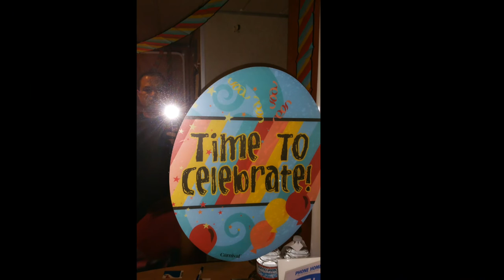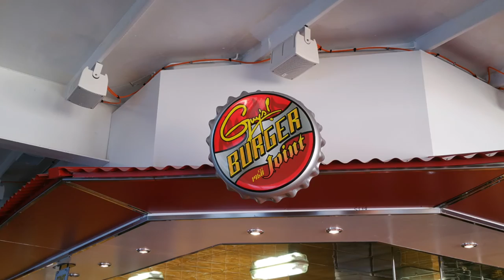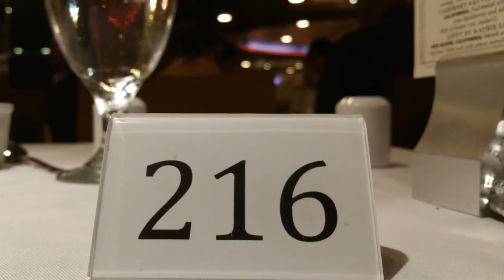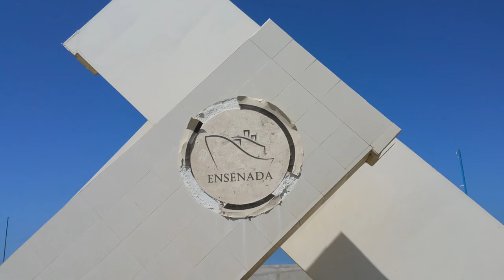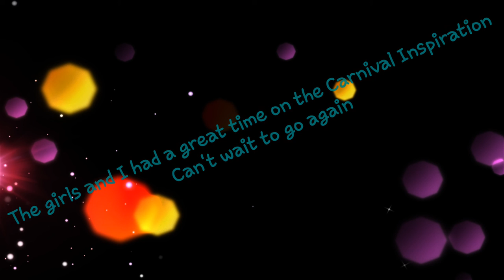Laynna's Graduation Cruise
The girls and I take our very first cruise on the Carnival Inspiration for Laynna's graduation gift.
Their favorite part of the whole cruise was going horseback riding on the beach in Ensenada Mexico.